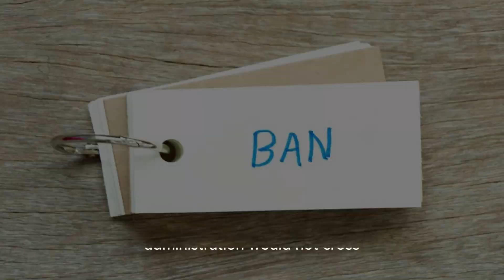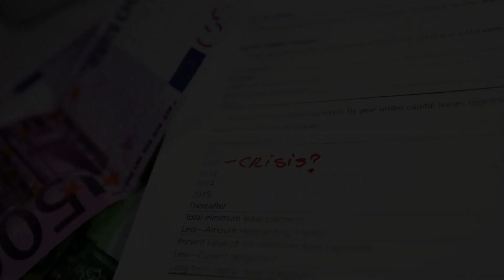Ukraine Strikes Into Russia With Western Weapons, Official Says.!!!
Just days after the Biden administration granted permission for Ukraine to fire American weapons into Russia, Kyiv took advantage of its new latitude, striking a military facility over the border using a U.S.-made artillery system, according to a member of Ukraine’s Parliament.

Yehor Chernev, the deputy chairman of the Ukrainian Parliament’s committee on national security, defense and intelligence, said on Tuesday that Ukrainian forces had destroyed Russian missile launchers with a strike in the Belgorod region, about 20 miles into Russia. Ukraine’s forces used a High Mobility Artillery Rocket System, or HIMARS, he said.

It was the first time a Ukrainian official has acknowledged publicly that Ukraine had used American weapons to fire into Russia since President Biden lifted the ban on such strikes. For months, the ban had stood as a red line the Biden administration would not cross out of concern about increasing tensions with a nuclear-armed nation.

The Ukrainian military did not immediately respond to a request for comment.

In granting permission last week, the United States imposed limitations, saying the weapons could only be used in Russian territory near northeastern Ukraine and for defensive purposes. Mr. Chernev, in text messages, said Ukraine destroyed S-300 and S-400 missile systems, without specifying how many. Russia has used the systems, initially designed to shoot down aircraft, to bombard the northeastern Ukrainian city of Kharkiv, which is just 45 miles from Belgorod.

The HIMARS that Ukraine used is an American-made long-range rocket system that is able to fire from beyond the range of most of Ukraine’s non-Western weaponry.

Mr. Chernev’s account of the strike could not be independently confirmed. But videos of the aftermath of the attack on the S-300 and S-400 systems emerged on Monday. Satellite imagery and social media posts suggest there were multiple strikes in Russian territory over the weekend.